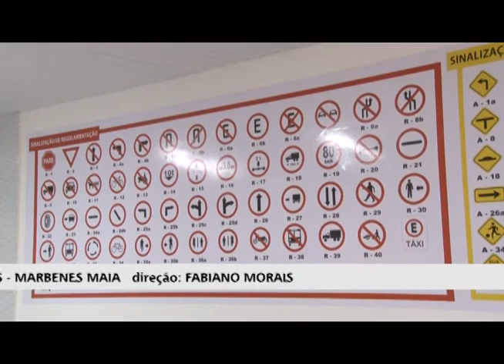PROGRAMA 1 2 3 AÇÃO - INSTRUTOR DE AUTO ESCOLA